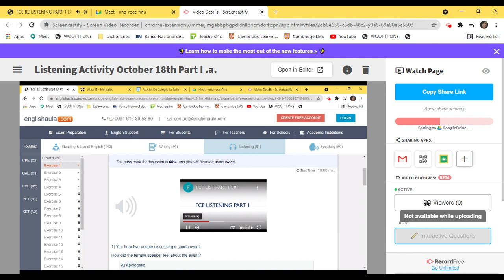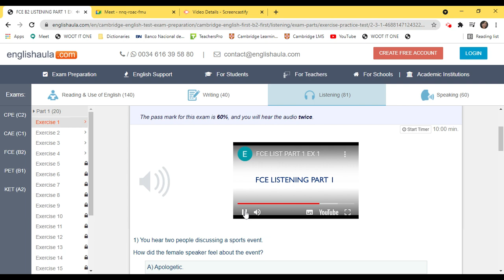Listening Exercise October 18th Part I. b